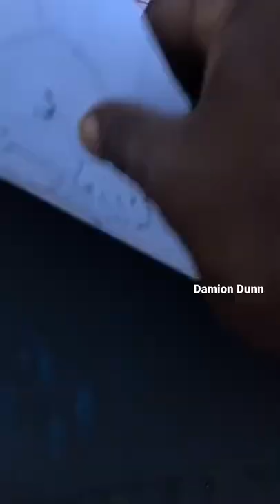drawing sketch face viral tranding woman man artsy colorfull sketching short